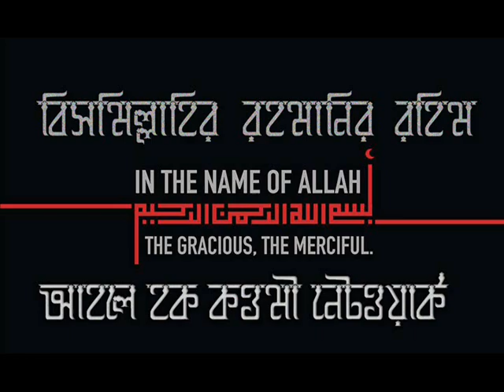জুম্মার বয়ান- যে ৫ স্টেশন পার হতে পারলে সহজে জান্নাত_ পর্ব_ 26_ মুফতী দিলাওয়ার হোসাইন (হা:)